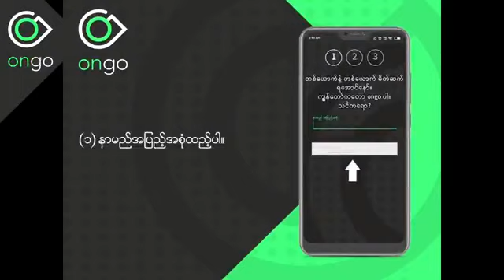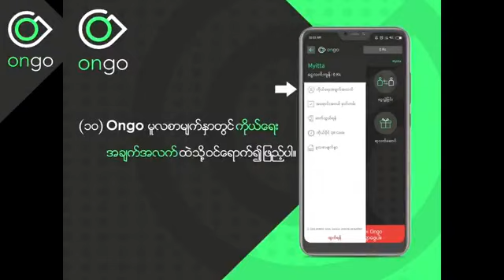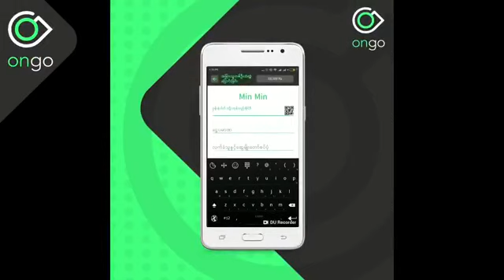Brand Ambassador of Ongo Singer/Actress Ah Moon's Live Singing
Ongo is an app-based mobile money service, available to businesses and consumers in Myanmar.

Let's Download Ongo e-Money App Today!

To get help call customer service number: 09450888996, 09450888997